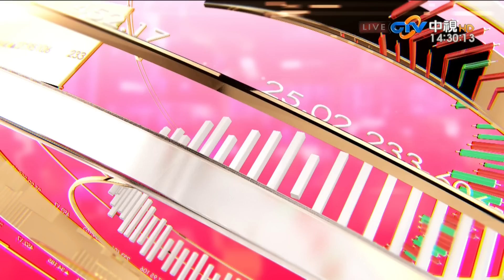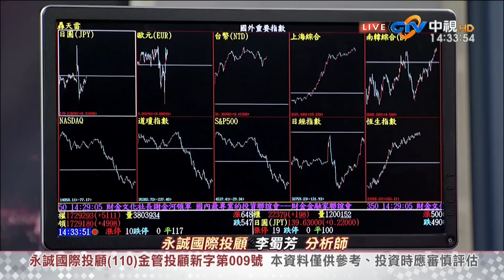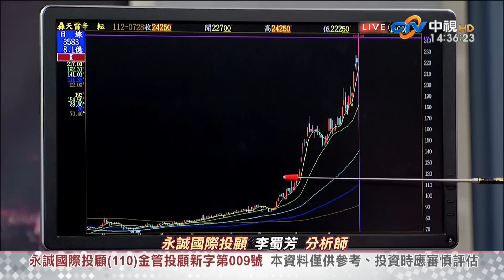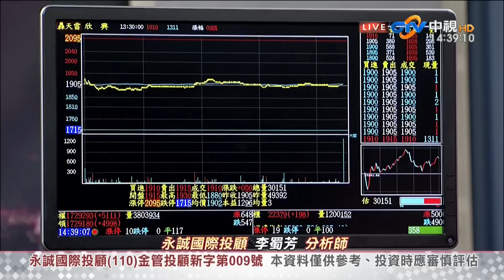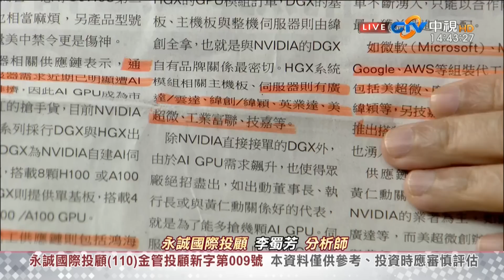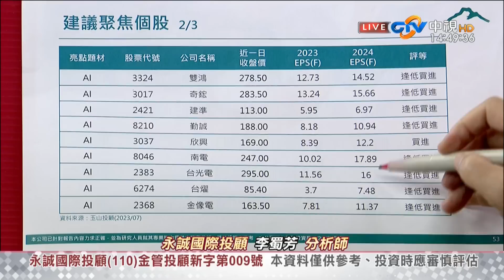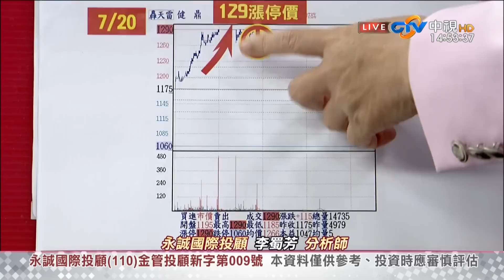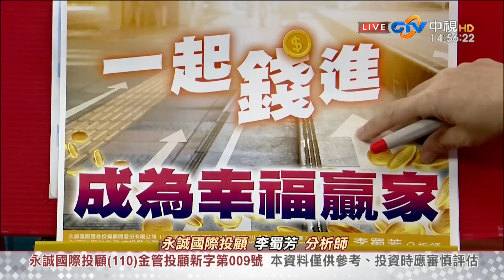中視【股市全芳位】20230728#李蜀芳：AI正規軍修正時是長線投資機會